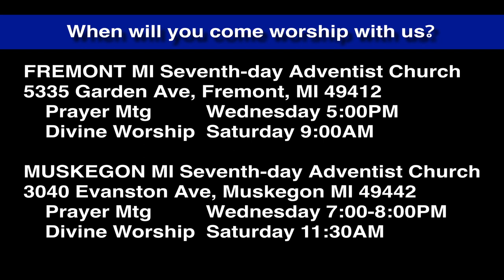Luke 7:40-43 Forgiven More Loves More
(This should have appeared a few days ago to b in sequence, but I accidentally erased the source files as I have very little memory on the computer I am using for these. So refilmed and edited it to include it in the Luke set.)

Simon the pharisee had been thinking that Jesus could not be Messiah because he permitted a woman of ill repute to touch Him. Now Jesus has something to say to Simon...